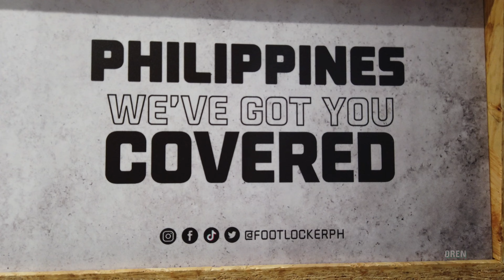Air Jordan 1 & Nike Dunk Gift Idea This Valentine's Day | Footlocker and Nike Glorietta Makati